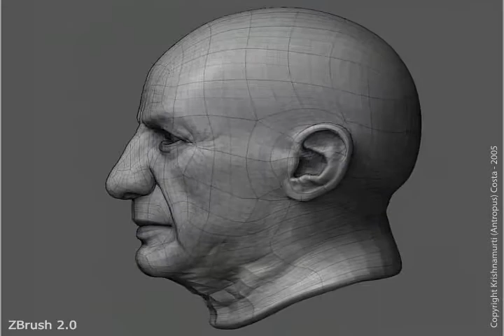ZBrush Modeling - 03